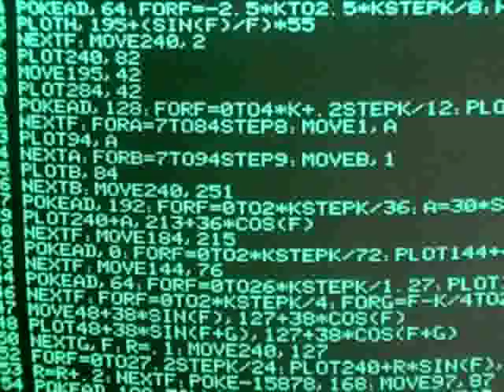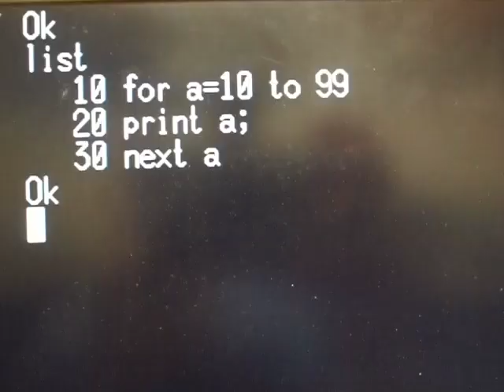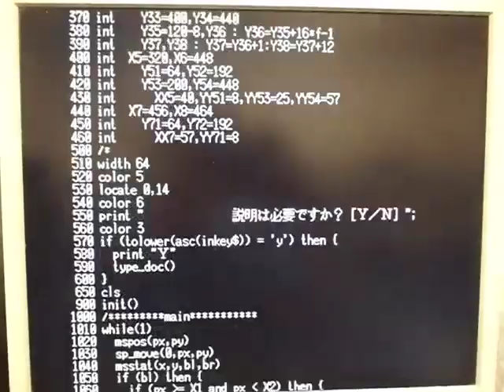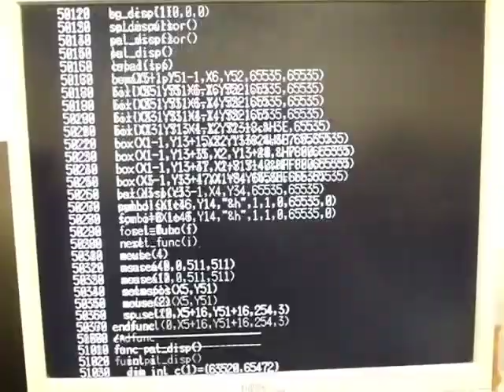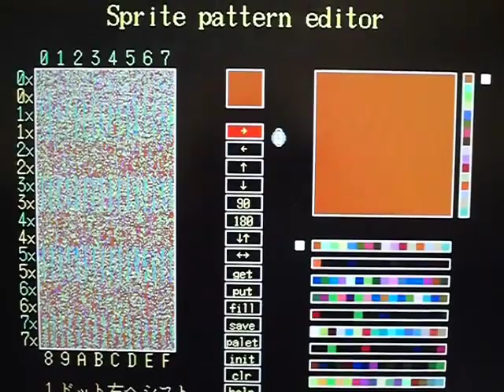VideoCast: Sharp X68000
Hexadecimální Doupě: označení procesoru ve svém názvu nese tajemný japonský počítač. - Hexadecimal Lair: processor type in its name holds mysterious japanese computer.